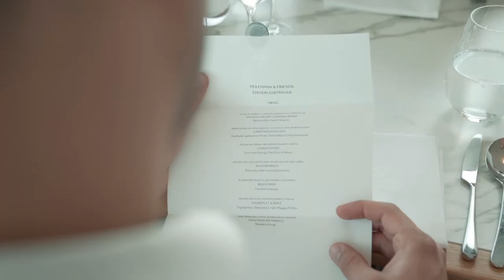Heilemann & Friends - Former Edition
The 2nd edition of Heilemann & Friends on 17th October 2021 reunited Stefan Heilemann and his former protégés with us at Alex Lake Zürich. On an atmospheric and culinary excellent afternoon on the shore of Lake Zurich, there was dancing to live music, laughing and of course eating. The evening began with the finest Perrier-Jouët champagne and an amouse bouche combination by a total of seven chefs. Then Peter Lauterbach, Armin Rauscher, Michael Gollenz, Michael Schuler, Marc Bernart, Alessandro Scaccia and Stefan Heilemann served a spectacular 7-course menu, which was distinguished by the handwriting of the individual guest chefs. Musically, Daddy Cool Project accompanied through the evening and the restaurant quickly became a dance floor. Daddy Cool Project provided the right dance music.